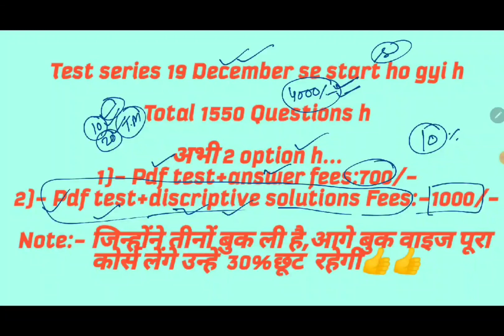New Reet 2022 discussion.. किसकी तैयारी करे 1st grade/2nd grade/Reet... सभी डाउट क्लियर 👍👍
टेलीग्राम चैनल का लिंक है, यहाँ पर PDF के साथ You Tube विडियो के लिंक भी मिलेंगे, इसे Open कर Join कर लेवे।अपने मित्रों के साथ शेयर भी करें। धन्यवाद🙏🙏

कोर्स लेने के लिए टेलीग्राम चैनल को जॉइन कर